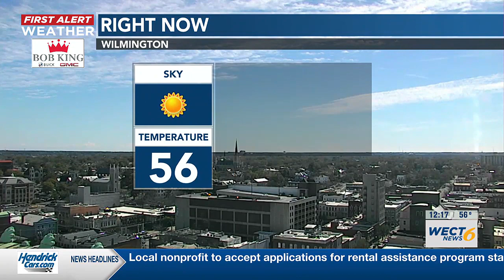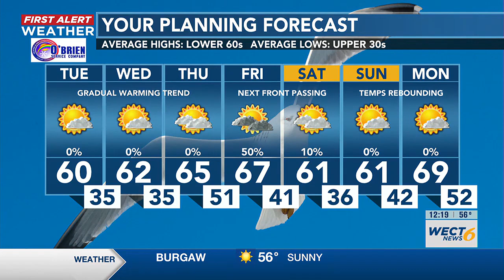Your First Alert Forecast from Tue. afternoon, Feb. 20, 2024